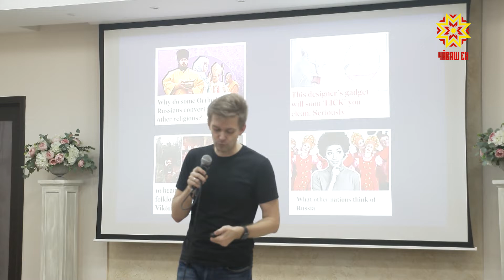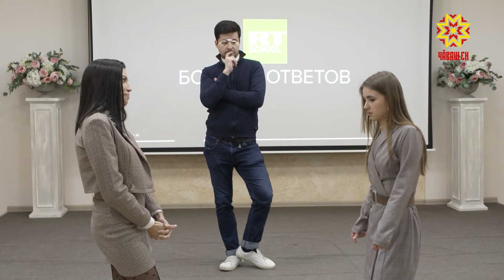Медиашкулта ăсталăха туптарĕç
Республикăри массăллă информаци хатĕрĕсенче тăрăшакансем канмалли кунсенче куракансене, вулакансене илĕртекен, паха материалсем хатĕрлемелли вăрттăнлăхпа паллашрĕç. «RT-регион» медиашкул иккĕмĕш хут Чăваш Ене килчĕ. Журналистсене ытларах вулама, тавра курăма анлăлатма сунчĕç. МАРГАРИТА МЕЛЬНИКОВА: «RT медиашкул лапамĕ маншăн питĕ усăллă пулчĕ. Журналист профессийĕ тĕрлĕ енлĕ пулнине хам валли палăртса хутăм, мĕншĕн тесен эпир кунта пĕр-пĕринпе хутшăнма вĕрентĕмĕр. Ыйтусене тĕрĕс пама хăнăхса çитрĕмĕр. Импровизаци жанрĕпе паллашрăмăр, кунта эпир кашниех пĕр спектакль лартма пултартăмăр». «Икĕ еврей», ятарласа ăнсăртран пунăçламалли хăнăхтару тата ытти тĕрĕслеве пурнăçлама тиврĕ Чăваш Енри журналистсен. Никам та çак ăмăртуран хăрамарĕ, мĕншĕн тесен кулленхи пурнăçра журналистăн йĕрке хуралçи те, ял хуçалăх çынни те, психолог та, артист та пулма тивет. АЛЕКСЕЙ ЗОТИКОВ: «Сюжетсене çырнă чухне кăсăклантарма пĕлмелле. Çак 3 çеккунтра хамăр сюжета сутма пултармалла. Хамăн сюжета хатĕрленĕ чухне, паллах, эпĕ куракан енчен пăхатăп хамăн сюжет çине. Эпĕ çырма пултаратăп - вăл ăнланма пултарать-и-ха?" Пуш уйăхĕн пуçламăшĕнче RT-регион медиашкул хăйĕн ĕçне Чăваш Енре малалла тăсать. Унта ăс пухакансене пурне те сертификат параççĕ